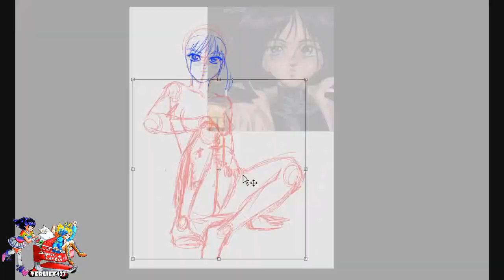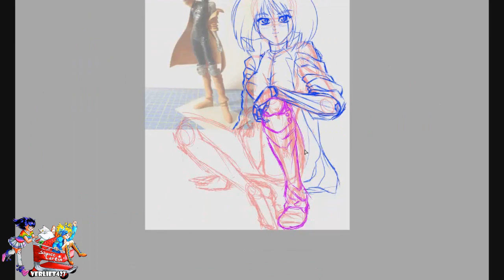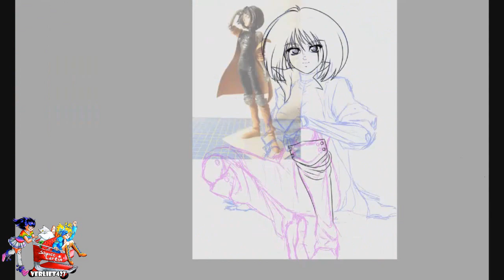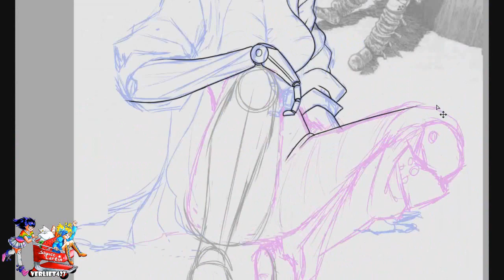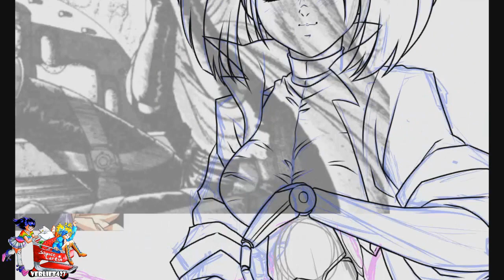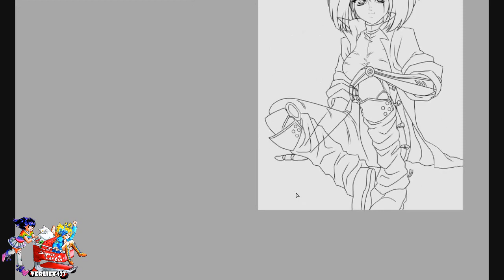Art Collaboration with NauticaWilliams! - Shpiceh Shpeedpaint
A COLLABORATION!? O0-O Be sure to check Nautica's part when she uploads it!

YO MY FLUFFEH VERMINIONS! QwQ I am BACK! HERMAGHERSH! OwO So what kinda shpice has everyone been getting up to? OwO So uhhh I got asked by the ermerzing artist Nautica Williams, who I like to call Bunny (because of her avatar 8D), to do a COLLABORATION! SQUEEEE! QwQ So so ummmm umm..we decided to each draw a character from one of our favorite animes and uhhh make the other person color it and then THIS HAPPENED 8D SQUEEEEEEEEEEEEE! OwO I hope chu all N-JOI it and y'all better go watch her drawing Maka and coloring my drawing of Alita! QwQ I can't wait to see it 8D AAAAAAAAAAAAHHHHH! O0O!! Well uhhh I hope chu all have a shpiceh day and shtuffs! OwO I think I said most of what I wanted to say in the video soooo. for now...keep scrolling down for music links and uhhh links to Nautica's channel and links where chu all can stalk Verly OwO BAI BAIIIIIIIIIIIIIZZZZ!!! *explodes into hysteria* SQUEEEEEEEEEEEEEEEEEEEEEEE

ALL THE LINKS AND SHPICEH SHTUFFS!!! O0O

SHPICEH MUSICS!?

 - Go check out his music! DO EET! O^O

   - Songs used from The Glory Days remixed album:
   - "Flashygoodness - Fight the Current (Flashy Mix)"

SUPPORT THE ARTISTS! O^O

STALK VERLEH!? NONSHMENSE!

- My YouTube (YOU KNOW WHERE THAT IS DURR! BECOME A FLUFFEH VERMINION TODAY! ANDALE!)
- My Facebook Fanpage (For WIPs and fullview video thumbnails! OwO)

Also I made an instagram! LOL It's still @Verliet427 xD